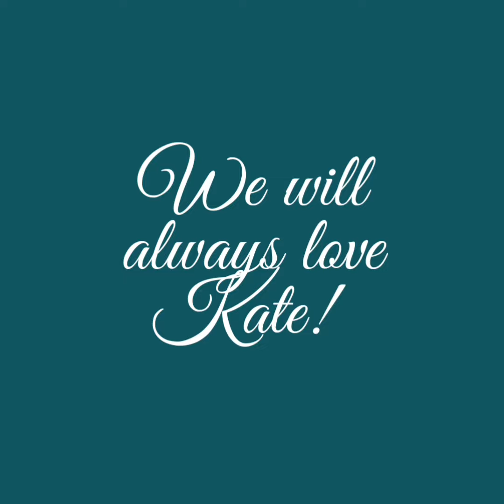Happy Birthday Princess Kate! 💖